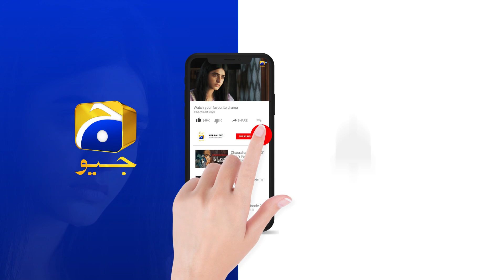Yawar Ke Sath Zindagi Na Guzarne Ka Faisla || 𝐒𝐢𝐲𝐚𝐧𝐢 || 𝐇𝐚𝐫 𝐏𝐚𝐥 𝐆𝐞𝐨